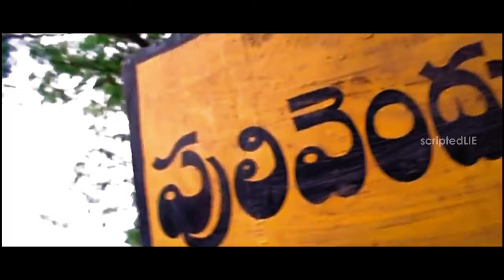Chennakesava Reddy Trailer | Fan made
Edited by Hemanth Kumar Pendem